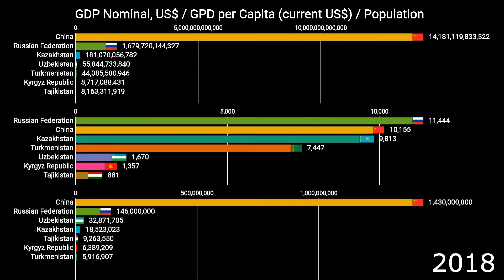Kazakhstan vs Uzbekistan, China, Russia, Turkmenistan, Tajikistan, Kyrgyz Rep. 1960-2020 GDP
How have the Population, GDP Nominal and GDP Per Capita grown in Kazakhstan, Uzbekistan, China, Russia, Turkmenistan, Tajikistan, Kyrgyz Republic over the years?

This video compares data for Kazakhstan, Uzbekistan, China, Russia, Turkmenistan, Tajikistan and Kyrgyz Republic.

Sources:
1: The World Bank